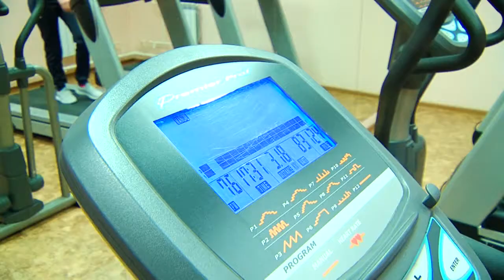Сотрудники ОКЦ претендуют на победу в состязании "Здоровье каждому"